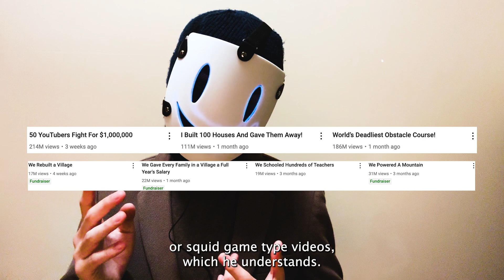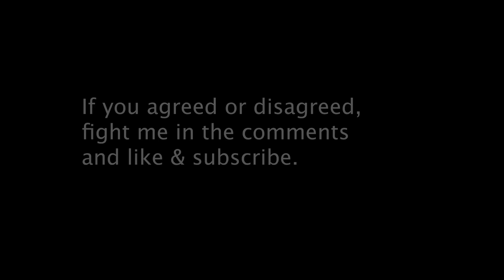Mr. Beast... should we cancel? and Profiting off Good Works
In this video we are going over the Mr. Beast Controversy, ideas about profiting off of good works, inaction, and the need for a triumphing good.

This video is more to challenge our thinking.

I'm wearing the mask not really for anonymity, but more because it looks neat.

Also, John Cena having the most Make a Wish fulfillments is amazing. I just find it sad a lot of people don't know about it.

No music was used in this video, but if there was, I would have credited.